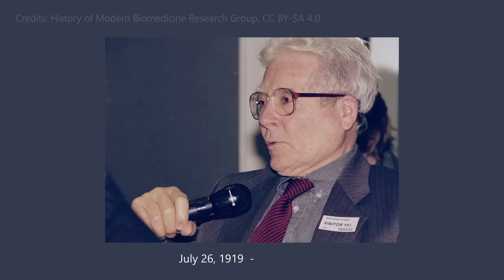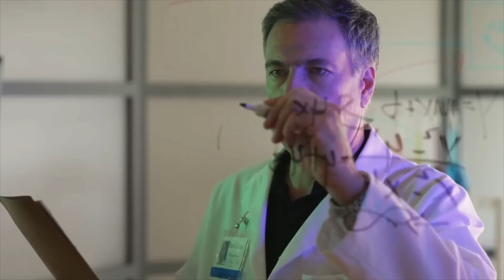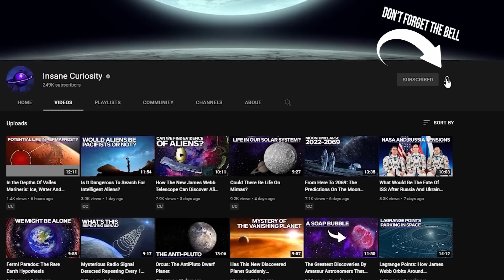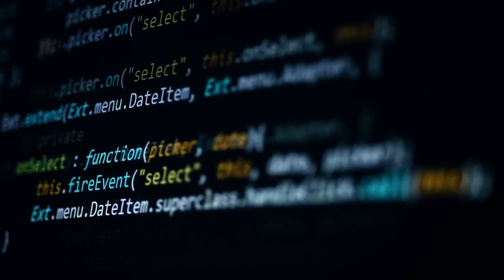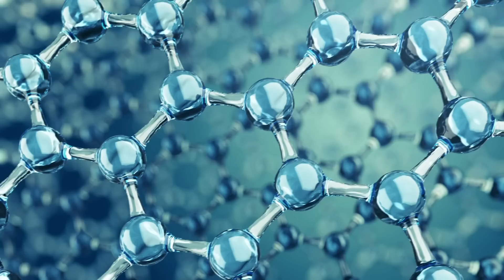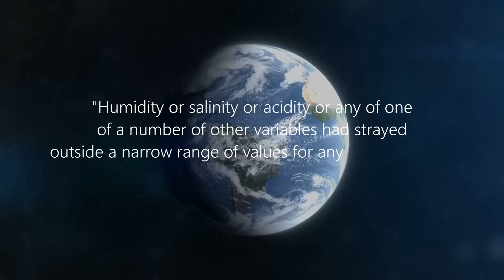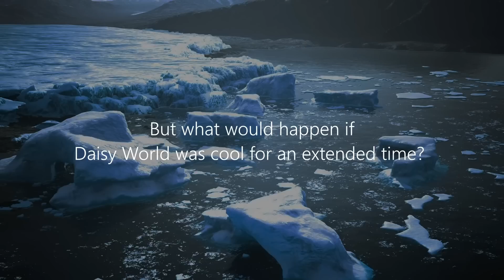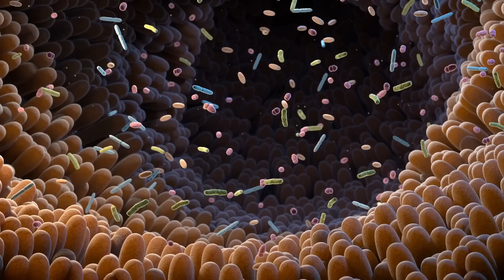Gaia Hypothesis: Is The Earth Really A Living Entity?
The so-called Gaia Hypothesis is as famous as it is controversial: it proposes the entire planet is a kind of huge organism composed of elements (humans, other animals, plants, bacteria, rocks, algae, metals) interacting with each other in mostly invisible ways to maintain stable conditions.
It was proposed by James Lovelock in the 1970s and quickly gained the limelight, scientific and otherwise.
But what exactly is it all about? Can there be any truth to what might seem like one of the many new-age legends of our time?
What is more, we ask this question just a few months after the passing of its originator last July at the incredible age of 103!

Video Chapters:
00:00 Introduction
01:05  The Gaia Hypothesis
04:37 The idea of living planet